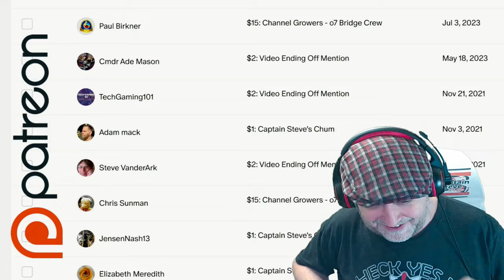Dragon Ball FighterZ - EP01 Story Chapter 1 To 5 - Captain Steve Plays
DRAGON BALL FighterZ is born from what makes the DRAGON BALL series so loved and famous: endless spectacular fights with its all-powerful fighters.

Chapters:
00:26 - New Game Chapter 1
06:24 - Battle With Android 16
18:38 - Chapter 2 Earth Needs You !!
25:05 - Chapter 3 Save Krillin
38:18 - Chapter 4 Red Army's Plot
01:02:04 - Battle With Cell
01:07:32 - Chapter 5 Pre-Log (Next Episode)